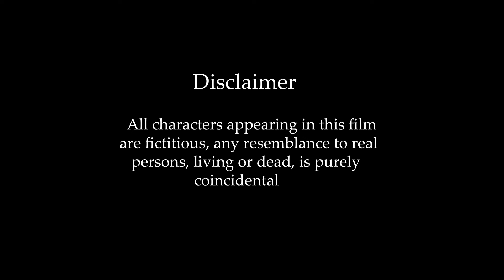Cricket Yudh 2 - The Red Underwear Saga Part 01(comedy)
Cricket Yudh 2 is a Sequel to Cricket Yudh. In this film weird characters of a small town play a game of cricket in weird ways. And the ultimate prize for the winner is of course a red underwear. How it comes to this match and what is the outcome, makes up the story.